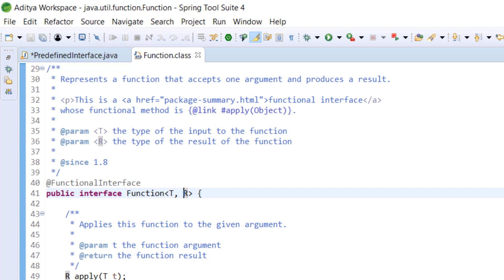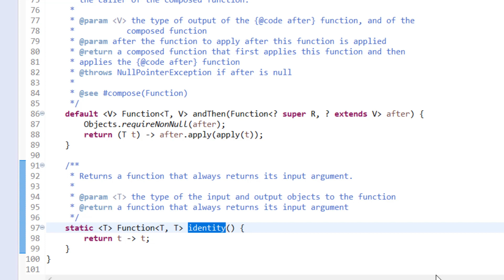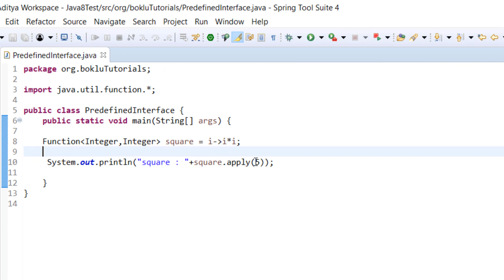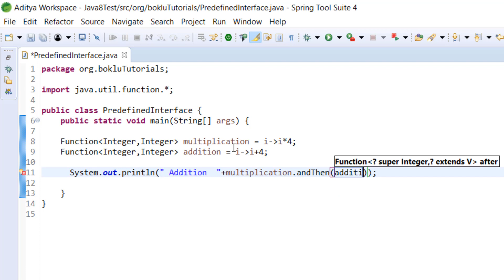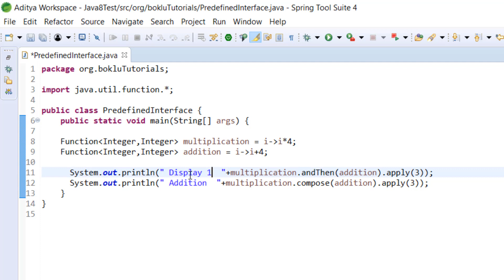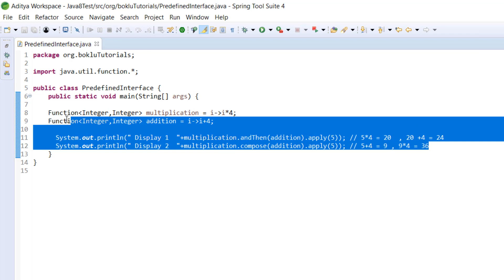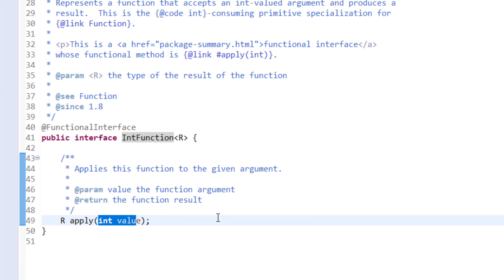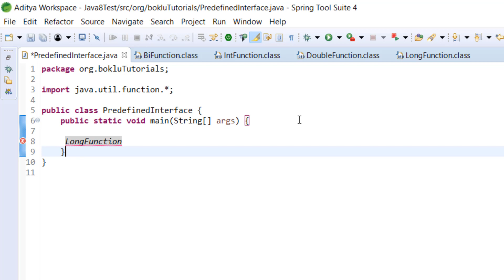Java | Java 8 | Function | Tutorial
Function Predefined Functional interface

What is Function in Java 8?
Why it is introduced?
What are the adavantages?
How to use Function in our projects?

You wil get all the answers of above question in this video
with the help of examples.
So to clear all the doubts, Please watch the video till the end.

If you have any doubts or feedback.
Please write it in the comment section, I will try to respond as soon as possible.

to add more videos like this.